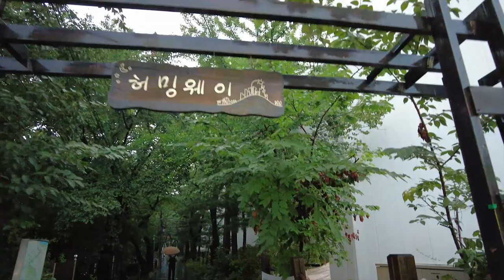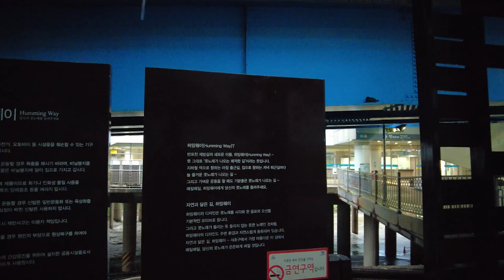Rain Walk, Seoul flooding, Dongjak Station to Dongjak Bridge, The heaviest rainfall in 80 years(Sub)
Seoul recorded the heaviest rainfall in 80 years.
I walked from Isu Station to Dongjak Bridge.
The Banpo Stream, which I often go to, has already been flooded.
A few hours after taking the video, Banpo Hangang Park was also completely submerged.
It was a really terrible day.

00:00 Today's highlight
01:16 Entering the Hummingway at Dongjak Station
03:13 Banpo Stream Floods
04:21 Banpo Stream completely submerged (photo)